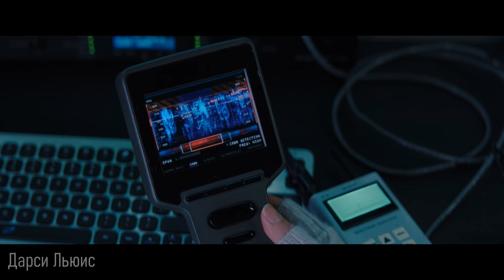Ванда-Вижн / Жалпақ тілде / Хронология / Марвел / Қазақша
Ванда-Вижн атты марвел сериалын жалпақ тілде айтамын.